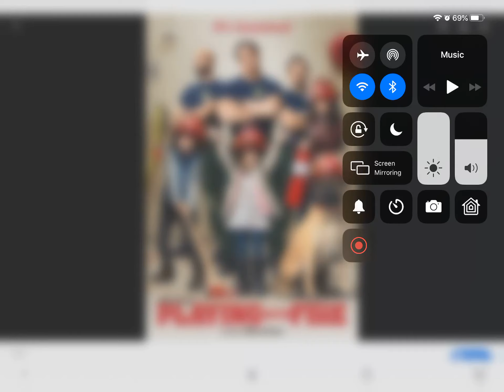What’s your opinion this movie